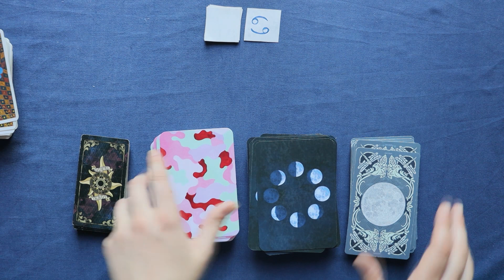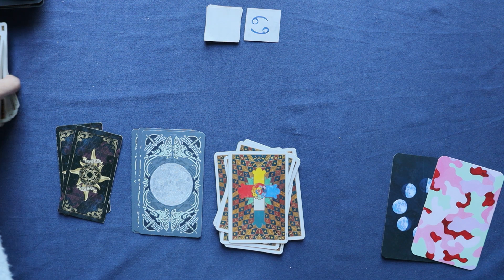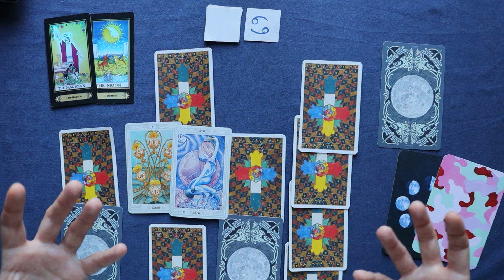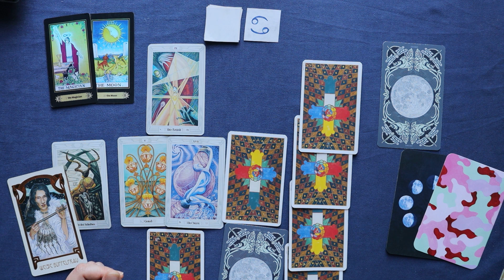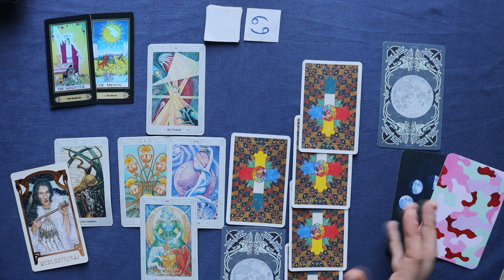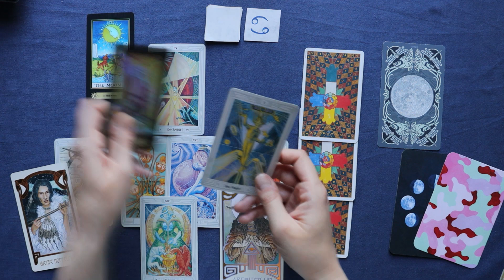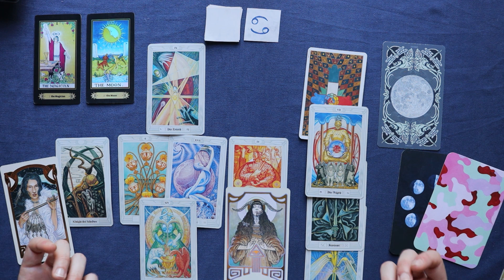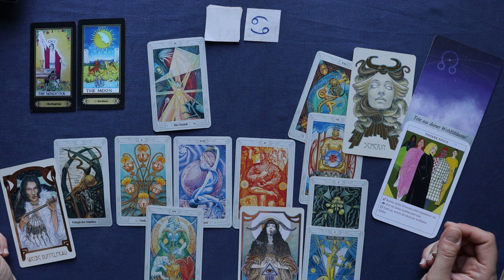KREBS♋ KW 23 (5.Juni - 11.Juni 2023 ) - Seines Glückes Schmied - Tarot Horoskop Astro Orakel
Wöchentliche Tarot Kartenlegung für das Sternzeichen Krebs für die 23. Kalenderwoche und der zweiten Woche im Juni 2023. Dies ist ein allgemeines Tarot Reading und kann sich auf alle Lebensbereiche (Liebe, Glück, Partnerschaft, Beruf, Erfolg) beziehen.

00:00 Einführung
05:12 Krebs Tarot